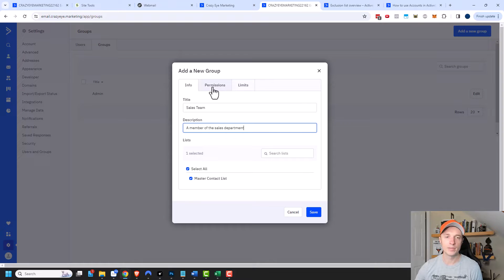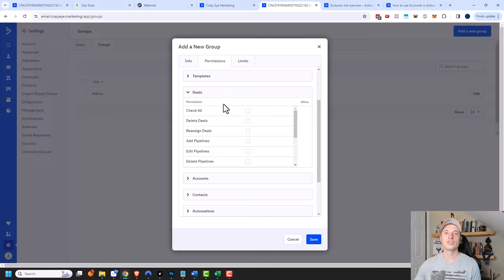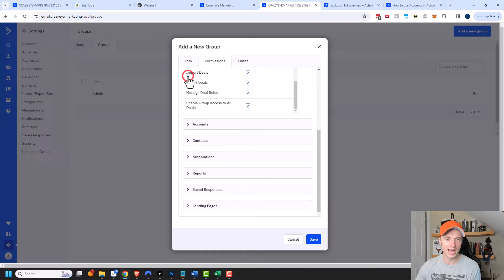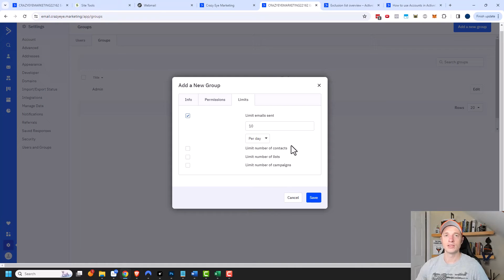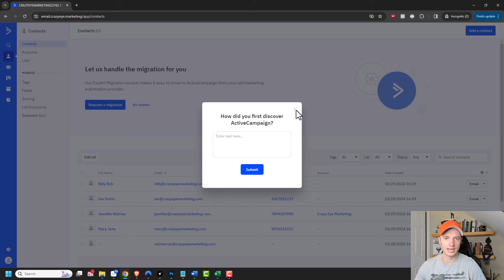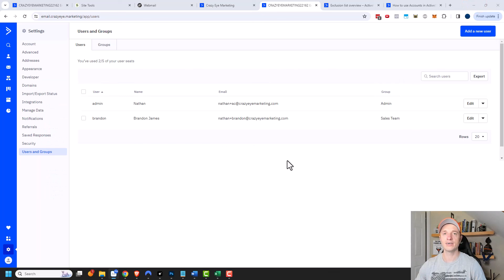How to Add Groups and Users to your ActiveCampaign Account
Tutorial teaches you how to create groups and add users to your ActiveCampaign Account. Also, how to set permissions so they can only access certain areas and also limits on certain aspects like how many emails they can send in a day.